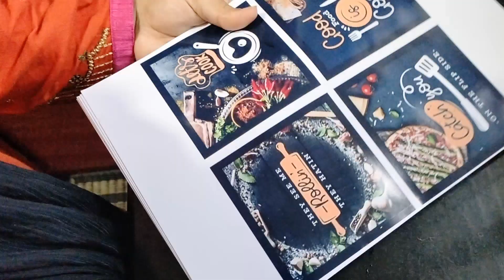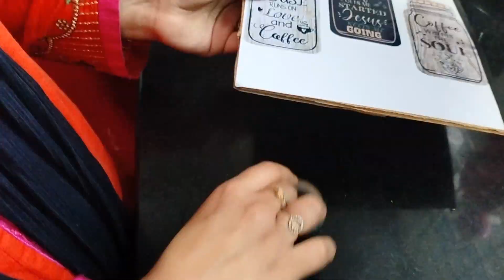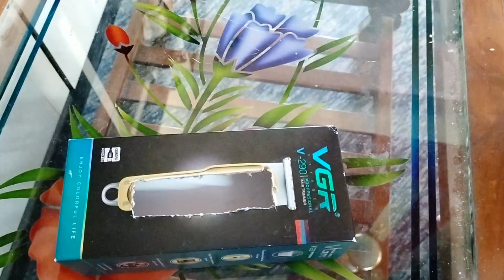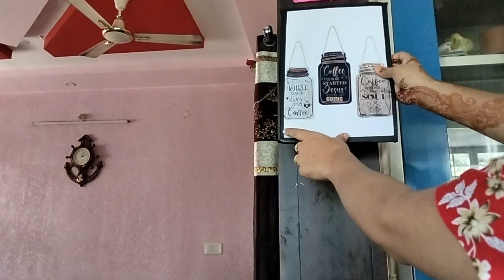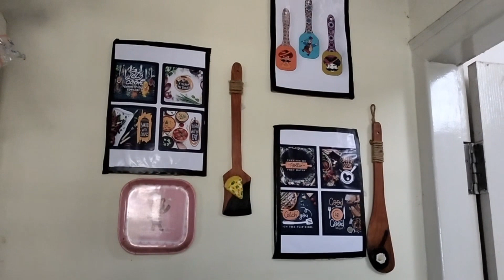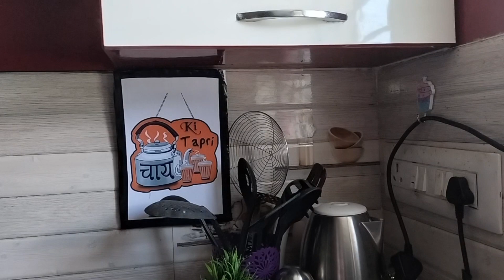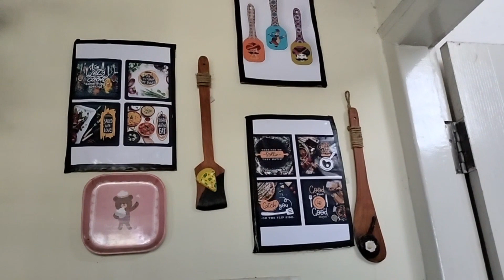my kitchen makeover 🥰and kitchen tour ❣️lots of diy's